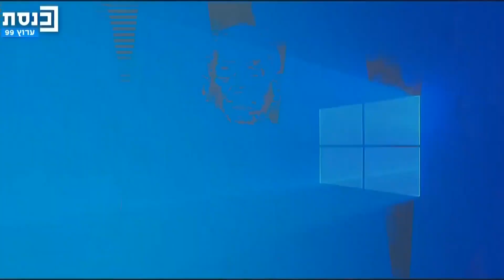Зеленский выступил с видеообращением к депутатам израильского Кнессета (2022) Новости Украины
20 марта 2022 года, Киев, Украина. Президент Украины Владимир Зеленский выступил с видеообращением к депутатам израильского Кнессета и заявил, что Израилю придется жить с тем выбором, который он сделает в вопросе о том, помочь ли защитить Украину от российского вторжения. Сравнив российское нападение на Украину с «окончательным решением (еврейского вопроса)» – разработанным нацистской Германией планом уничтожения евреев, Зеленский задался вопросом о желании Израиля продать Украине систему противовоздушной обороны «Железный купол». «Все знают, что ваши системы ПРО – самые лучшие… и что вы, несомненно, можете помочь нашему народу, спасти жизни украинцев, украинских евреев», – сказал президент Украины. «Мы можем спросить, – продолжал он, – почему мы не можем получить от вас оружие, почему Израиль не ввел мощных санкций против России и не оказывает давления на российский бизнес. Так или иначе, выбор за вами, братья и сестры, и ты, народ Израиля, должен будешь жить со своим ответом».